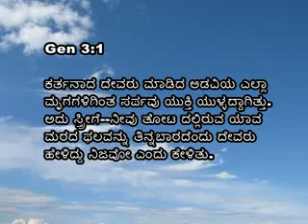14 14 th March 2016 Athma Sparsha Pastor Joy K Peter Monday